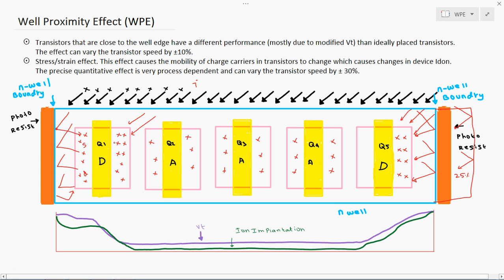Well Proximity Effect - Tamil Version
This video contain Well Proximity Effect (WPE) in Tamil, for basic Electronics & VLSI engineers.as per my knowledge i shared the details in Tamil.